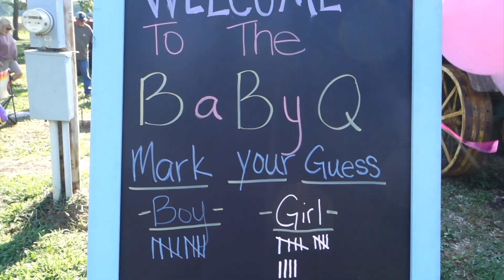Taylor and Kailey Gender Reveal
June 15, 2024 Taylor and Kailey Lambeth gender reveal. The theme was burnout and bows. Got a whole smoked Hog. Everyone else brought sides and desserts.